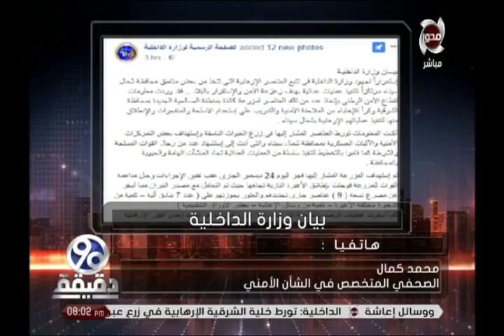90 دقيقة | بالتفاصيل .. مقتل 9 ارهابيين "و مقتل 9 اخرين بمزرعة مهجورة تخصصوا فى زراعة القنابل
90 دقيقة | بالتفاصيل .. مقتل 9 ارهابيين "و مقتل 9 اخرين بمزرعة مهجورة تخصصوا فى زراعة القنابل